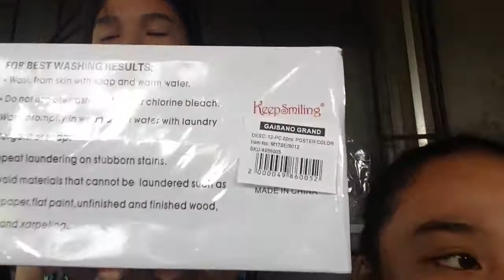GUMAWA NG PROJECT + GALA! VLOG #6 (Philippines) | Cheska Diane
(Philippine Local Time)

STAY AWESOME ♥

xoxo,
Cheska♥